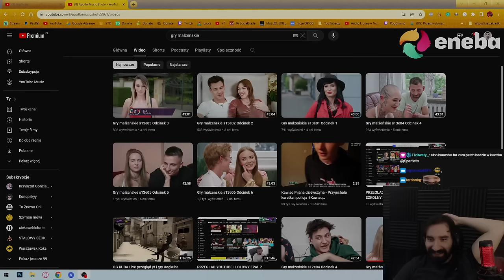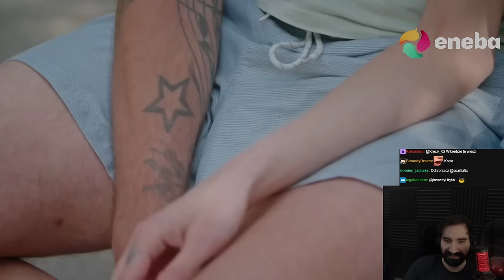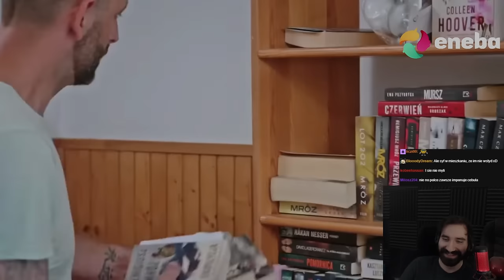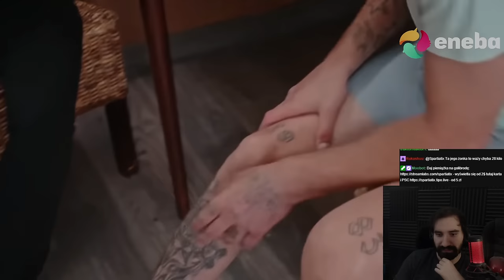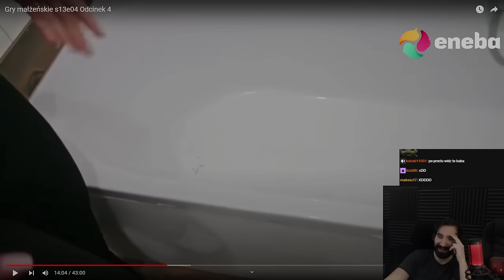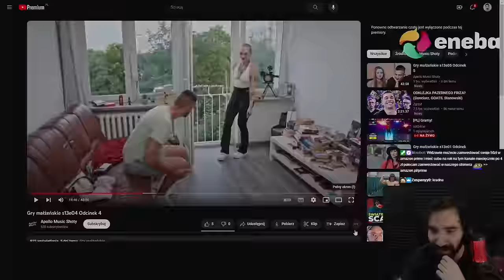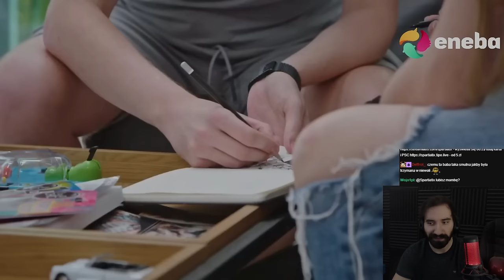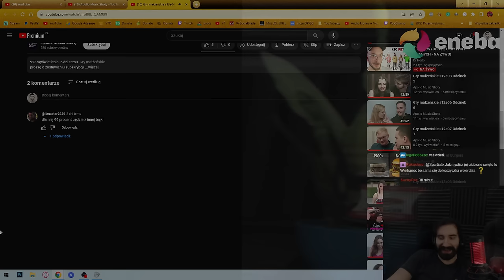ŁYSA FRYZJERKA VS ZAZDROSNA ŻONA 😡 | Oglądam GRY MAŁŻEŃSKIE